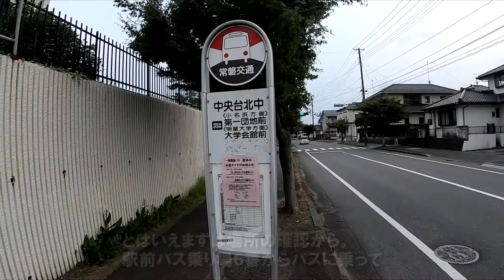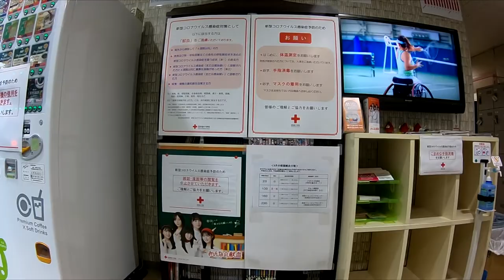懐かしい雰囲気！【献血なんて、どう？Vol.15】‹341回目›福島県赤十字血液センター いわき出張所（福島県）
関東一円の献血ルームを紹介するこのシリーズ、第15回目の今回は、ちょっと遠征して関東を飛び出します。福島県いわき市にあります『福島県赤十字血液センター　いわき出張所』です。

JRいわき駅からバスに揺られること約25分、住宅地の真ん中にある血液センター内に献血専用の施設として存在しています。

決して大きくはありませんけれど、わたしが献血をやり始めた30年くらい前はどこのルームもこんな雰囲気だったなぁ、と思わせる、懐かしい雰囲気の施設です。

スタッフの皆さんも家庭的ですごく暖かいルームでした。

福島県赤十字血液センター　いわき出張所　データ
住所：
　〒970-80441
　福島県いわき市中央台飯野5丁目1-1
電話：

受付時間：
　【成分献血】
　09:00～11:30／12:45～16:30
　【400・200mL】
　09:00～11:30／12:45～17:00

定休日：
　月曜・水曜・金曜・日曜日

ベッド数：
　全8床